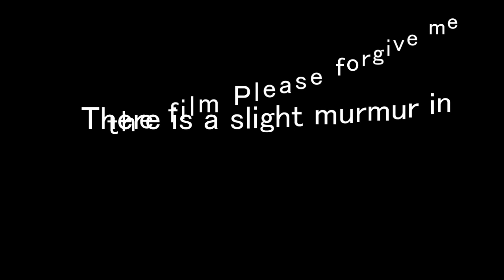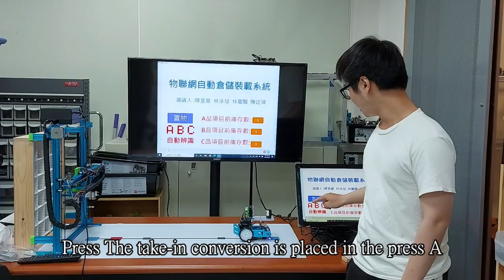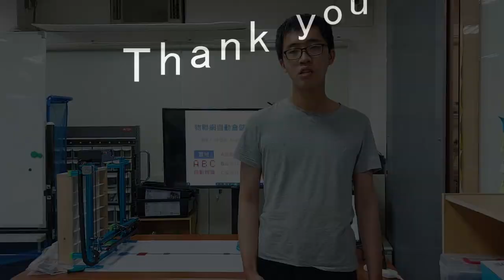IWIS 2021 - ID79 - Smart warehousing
Invention ID79

Title: Smart warehousing
Short description: Provide a simple smart storage production process and implementation method, reduce the time and energy required for teachers to produce digital learning materials, and provide future interested maker education as a reference.

Cheng Shiu University,